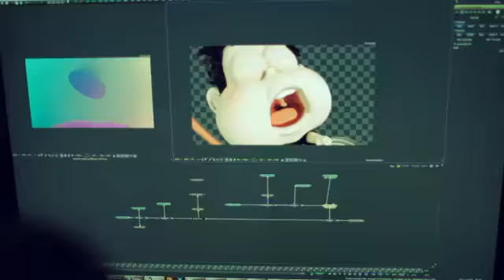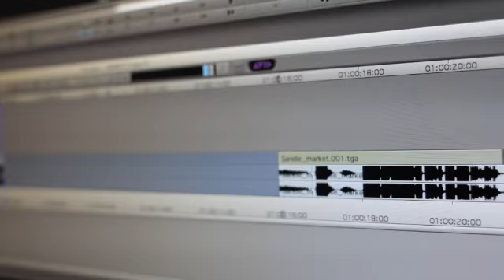sarrelle reklam filmin kamera arkası Directors cut. Nadir Bekar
sarrelle reklam filmin kamera arkası Directors cut. Nadir Bekar / Begüm Kütük Yaşaroğlu / Erdil Yaşaroğlu. 3d animation